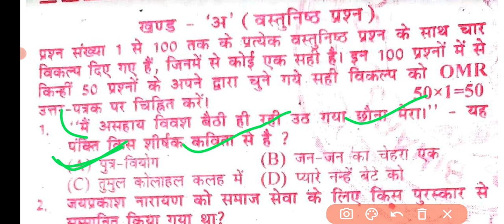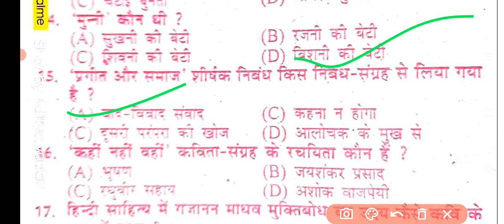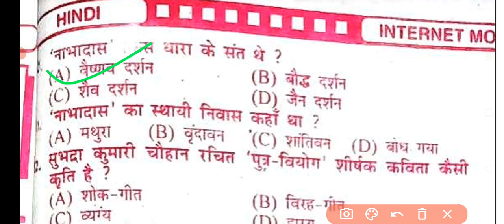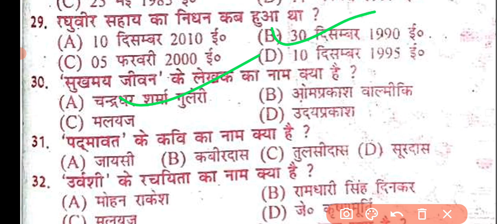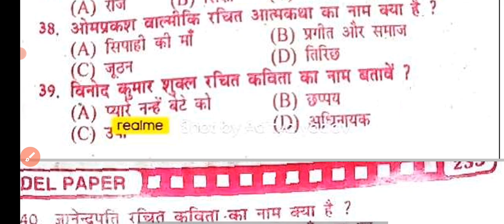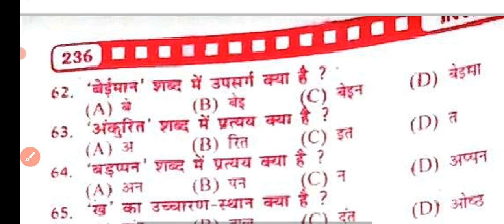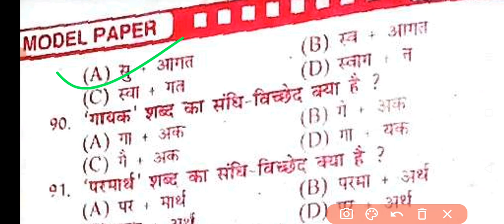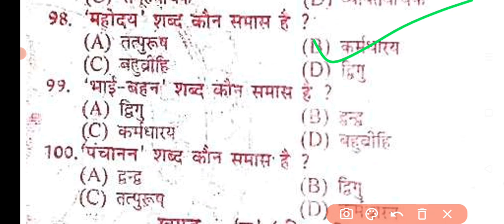12th Hindi Internet Model paper answer 2023 | 12th hindi vvi objective question bihar board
12th Hindi Internet Model paper answer 2023 | 12th hindi vvi objective question bihar board

12th Hindi Official Model Paper solution Bihar Board -2023
 Hindi Model paper solution set-1

12th Hindi Subjective Question 2023 | Bihar Board Hindi 100 Marks
mvvi question 12th Hindi

Class 12th political science👇👇👇👇👇👇 list=PL1fTjrCUn9HtmyBumX9eXfgRW- ulgruH6

12th hindi model paper 2023 bihar board || class 12th Hindi vvi laghu uttariy prashn || guess paper

● batchit balkrishna bhatt objective question
● batchit balkrishna bhatt objective
● batchit paath ka objective
● batchit class 12 objective questions
● batchit hindi objective
● batchit ka objective
● batchit part ka objective question
● batchit ka pura objective
● batchit vvi objective
● batchit objective 12th 2023

● batchit all objective question
● batchit class 12 objective questions 2023
● batchit objective question answer​
● hindi batchit objective question
● batchit ka objective question
● batchit objective questions
● batchit objective question Education Galaxy
● class 12 hindi chapter 1 batchit objective question
● hindi objective question 2022 12th batchit

12th hindi 100 marks model paper 2023
12th hindi 100 marks model paper 2023
12th hindi 100 marks objective answer 2023
12th hindi 100 marks syllabus 2023
hindi 100 marks 12th arts answer key
12th 100 marks arts 2023
12th hindi book 100 marks
bseb 12th hindi 100 marks syllabus
12th hindi book 100 marks Bihar Board

bihar board 12th hindi objective question 2023 arts
bihar board 12th hindi objective question 2023 answer key
bihar board 12th hindi objective question 2023 today
bihar board 12th hindi objective answer 2023
bihar board 12th hindi objective question 2023 answer

12th hindi model paper 2023 bihar board
12th hindi model paper 2023 arts
12th hindi model paper 2023 pdf
12th hindi model paper 2023 rbse
12 hindi model paper 2023
12th ka model paper 2023 arts hindi
bseb class 12 hindi model paper 2022 i.a
class 12th hindi anivarya model paper 2023
12th hindi elective model paper 2023
12th model paper 2023 science in hindi
model question paper 2023 12th hindi
hindi compulsory 12th class rbse model paper 2023
class 12 hindi model paper 2023 solutions Bihar Board
Topics covered in this video:
1) class 12 Hindi model paper
2) 12th Hindi paper
3) 12th Hindi model paper UP Board
4) Hindi ka model paper
5) class 12 Hindi model paper 2023
6) 12th Hindi model paper bihar Board
7) 12th Hindi ka paper
8) class 12 Hindi paper